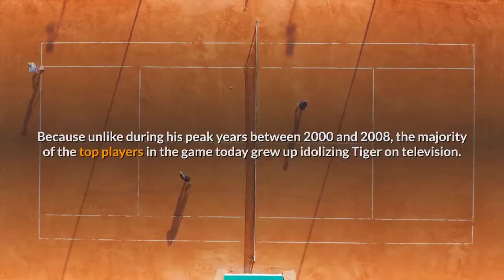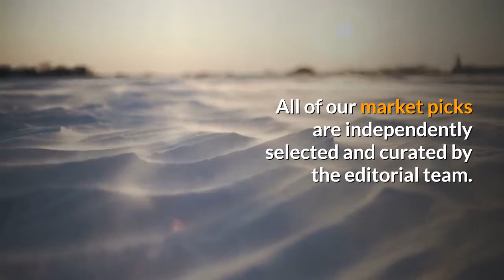The simple advice Tiger Woods gave Justin Thomas before his Players win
JT and Tiger, just a couple of guys being dudes. Getty ImagesIt’s quite possible that Tiger’s influence on golf is larger today than it was during his prime. Why? Because unlike during his peak years between 2000 and 2008, the majority of the top players in the game today grew up idolizing Tiger on television. Justin Thomas, Rory McIlroy, Bryson DeChambeau and Jon Rahm; these were players whose formative years in their own career came during Tiger’s domination of the sport, and now they have the privilege of turning to their idol for advice. And that’s exactly what Justin Thomas did before putting the cap on his 2021 Players Championship win. Monday Finish: Losing like Lee, Justin Thomas’ odd feat and an epic shankBy:Dylan DethierThomas is one of Tiger’s closest friends on Tour, and when news of Tiger’s horrific car crash broke last month, he took the news understandably hard. But with the 15-time major champion recovering, JT revealed after his win that Tiger shared some advice with Thomas ahead of his final round — just as he had done with Bryson the week before. All of our market picks are independently selected and curated by the editorial team. If you buy a linked product, GOLF. COM may earn a fee. Pricing may vary. TRUST THE SCIENCEA portion of proceeds will benefit The Bryson DeChambeau Foundation. Buy NowTiger’s simple messageTiger’s advice to JT was simple:“I was replaying what he told me a lot in my head…to stay patient,” he said. “I was hitting a lot of good putts, just wasn’t holing anything so I stayed patient and stayed patient. I’ve seen some pretty crazy stuff on TV happen in the past on this back nine.”Thomas didn’t go into too much detail beyond that — “it’s been a lot of stuff, but it’s between us” — but he underlined how grateful he was that Tiger was looking out for him:“It’s great. He’s so nice to myself and Bryson and so many guys out here…. I’m happy and I hope he’s happy, and I always appreciate his help,” he said. “If you would have told us when we were 15, 20 years old that Tiger Woods was texting us the night before we have a chance to win the tournament trying to inspire us, that’s pretty cool.”justin thomasplayerschampionshipplaysmartTiger WoodsLuke Kerr-DineenGolf.com ContributorLuke Kerr-Dineen is the Director of Game Improvement Content at GOLF Magazine and GOLF.com. In his role he oversees all the brand’s service journalism spanning instruction, equipment, health and fitness, across all of GOLF’s multimedia platforms. An alumni of the International Junior Golf Academy and the University of South Carolina–Beaufort golf team, where he helped them to No. 1 in the national NAIA rankings, Luke moved to New York in 2012 to pursue his Masters degree in Journalism from Columbia University and in 2017 was named News Media Alliance’s “Rising Star.” His work has also appeared in USA Today, Golf Digest, Newsweek and The Daily Beast. Related Articles